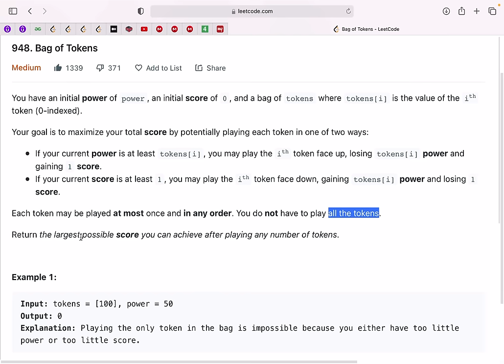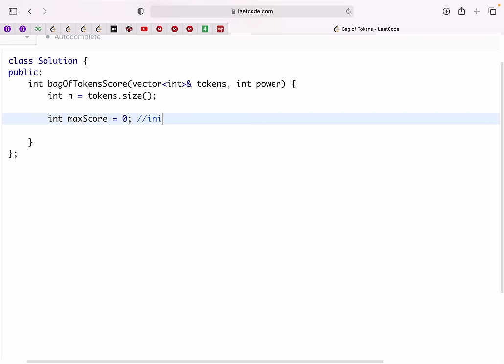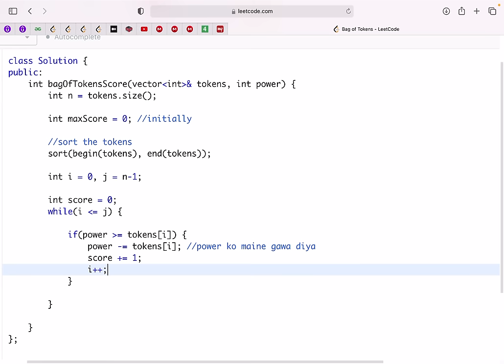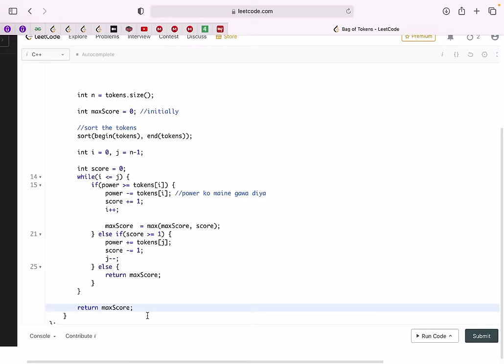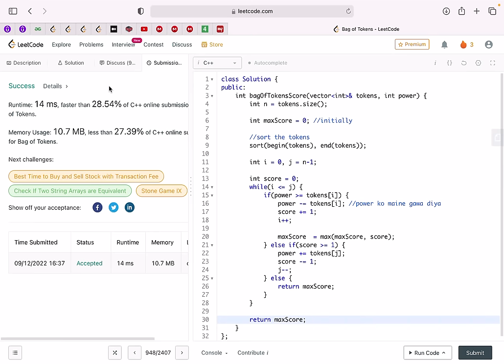Bag of Tokens | Greedy Explanation | Google | Leetcode 948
This is the 1st Video of our Playlist "Greedy Technique  : Popular Interview Problems".
In this video we will try to solve a very interesting Greedy Problem "Bag Of Tokens" | Leetcode 948
It has been asked in Google  and we will try to solve this in a very clean way.

Problem Name  :  Bag of Tokens | Leetcode 948
Company Tags  :   Google

Summary :
The given approach implements a solution to a problem where a player has a bag of tokens, each associated with a certain power value. The goal is to maximize the score by wisely spending and gaining power points. The approach follows a greedy strategy: while losing power, the algorithm chooses the smallest token from the sorted array, and while gaining power, it chooses the largest token. The code uses two pointers, 'l' and 'r', to track the smallest and largest tokens, and iterates through the array to update the current score and maximize the overall score. The function returns the maximum score achievable with the given bag of tokens and initial power.